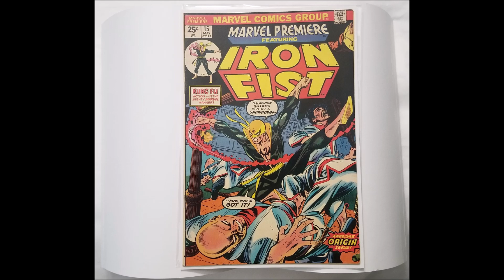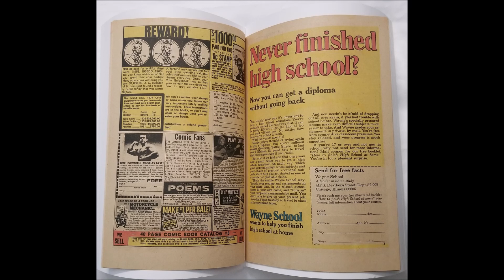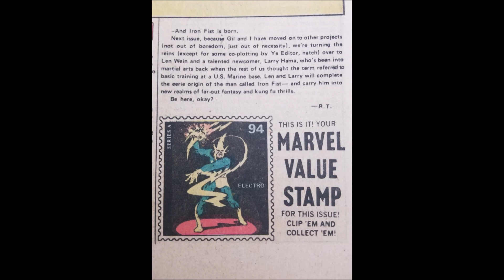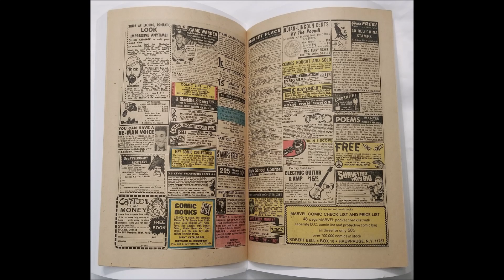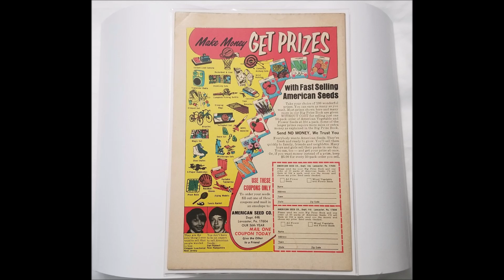1974 MARVEL PREMIERE 15 IRON FIST Origin & 1st app. Bronze Age Comic Book Key (Peek Inside)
1974 MARVEL PREMIERE 15 IRON FIST Origin & 1st app. Bronze Age Comic Book Key. I am glad NETLIX brought these out to the screen. Wished more seasons were made to flesh out the other characters.